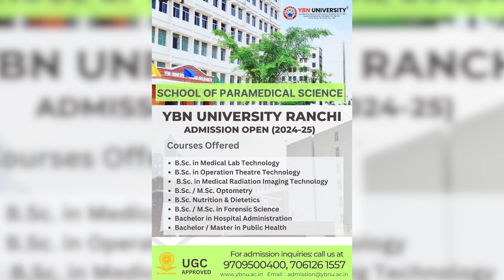anchorpriya जम्मू-कश्मीर में 4 दिन में 4 हमले, मोदी ने मीटिंग की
इंटरनेशनल काउंसिल ऑफ व्हीलचेयर क्रिकेट ने 2025 में UAE में होने वाले पहले व्हीलचेयर क्रिकेट विश्व कप की घोषणा की